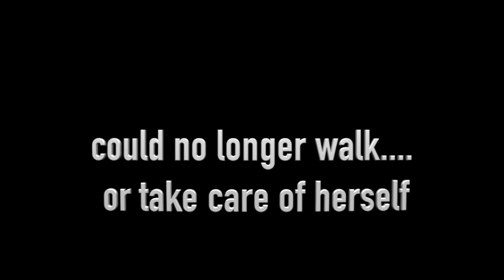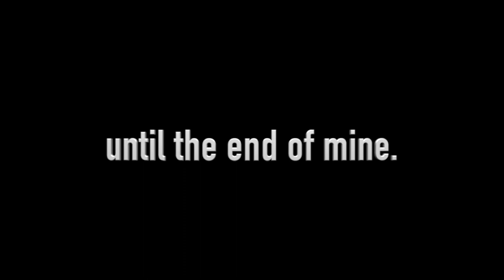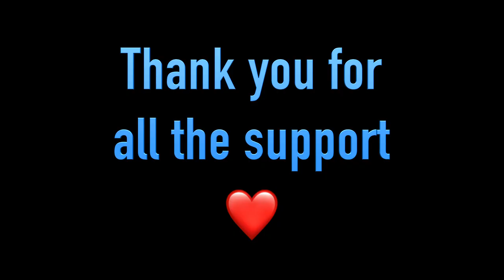The Road Less Traveled (time lapse)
This is a story of hope...
Never give up! Stay strong!